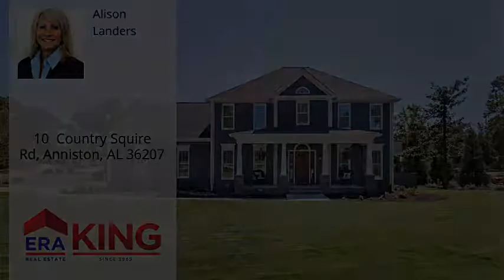10 Country Squire Rd, Anniston, AL 36207 - MLS #795551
Directions
.East on Greenbrier Dear, right into Edgefield Farms, house on left.
Property Description
.Location, Location, Location! Do you want to be minutes from downtown, the Oxford Exchange, I-20 and grocery stores? Then don't let this lovely recently updated home in Edgefield Farms pass you by. Poised on a corner lot, this feels like home the second you walk up and enter into the gracious two story foyer. Formal dining with crown molding, chair rail and a tray ceiling to the left, an office to the right but could be used as a formal living room if you prefer. The kitchen features granite counter tops, under cabinet lighting and stainless steel appliances with a gas range. It is open to the breakfast room, den with a fireplace with gas logs and the sun room. Tucked between the office and den is a wet bar.Upstairs you'll find four large bedrooms with plenty of closet space. The master feature a huge walk in closet, lovely bath with dual vanities, jetted tub, and a large separate shower. Outside you'll enjoy having a fenced back yard for the kids to play. Call for a private viewing.